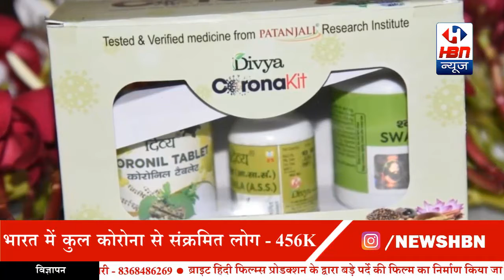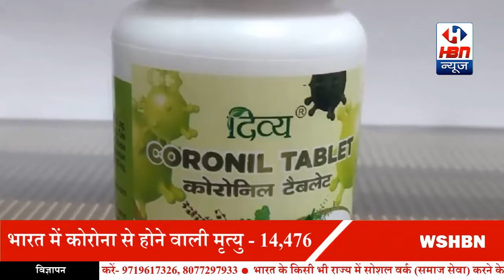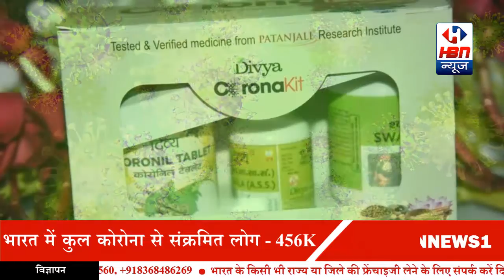आयुष मंत्रालय ने पतंजलि को दवा के प्रचार को रोकने के लिए क्यों कहाँ? जानिए| HBN News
कोरोना वायरस (Coronavirus) के प्रकोप से पूरी दुनिया परेशान है। अभी तक कोई भी सटीक वैक्सीन या दवा इसके इलाज के लिए नहीं बनी है। मंगलवार की सुबह पतंजलि आयुर्वेद के चीफ और योग गुरु बाबा रामदेव ने कोरोना वायरस से बचाव के लिए कोरोनिल नामक आयुर्वेदिक दवा लॉन्च करते हुए दावा किया कि इससे कोरोना के मरीज ठीक हो रहे हैं। जैसे ही उनका ये ऐलान हुआ, देश में खुशी की लहर देखने को मिली। लेकिन ये खुशी शाम तक ही रह पाई और आयुष मंत्रालय ने पतंजलि को दवा के प्रचार को रोकने के लिए कह दिया। इसके साथ ही रिसर्च डिटेल भी मांगी गई है।

पतंजलि की कोरोना टैबलेट के मामले में आयुष मंत्रालय ने कहा है कि उसे इस दवा के बारे में साइंटिफिक स्टडी वगैरह की सूचना नहीं है। यही नहीं, आयुष मंत्रालय ने पतंजलि आयुर्वेद लिमिटेड से कोविड की दवा की कम्पोजिशन,रिसर्च स्‍टडी और सैम्पल साइज समेत तमाम जानकारी साझा करने को कहा है। मंत्रालय ने बाबा रामदेव की कंपनी से दवा के बारे में पूरी जानकारी उपलब्ध कराने को कहा है। पूछा है कि उस हास्पिटल और साइट के बारे में भी बताएं, जहां इसकी रिसर्च हुई। वहीं उत्तराखंड सरकार से इस आयुर्वेदिक दवा के लाइसेंस आदि के बारे में जानकारी मांगी है।

आयुष मंत्रालय ने अपने बयान में कहा, ‘पतंजलि आयुर्वेद लिमिटेड हरिद्वार की ओर से कोविड 19 के उपचार के लिए तैयार दवाओं के बारे मे उसे मीडिया से जानकारी मिली। दवा से जुड़े वैज्ञानिक दावे के अध्ययन और विवरण के बारे में मंत्रालय को कुछ जानकारी नहीं है।’

दरअसल, कोरोना कोई साधारण बीमारी नहीं है और ये बिल्कुल नया वायरस है। इसकी दवा और वैक्सीन बनाने में देशभर के वैज्ञानिक जुटे हुए हैं। कोरोना महामारी के लिए दवा बनाने के लिए कंपनी को मंत्रालय से अनुमति लेनी होती है। कोई भी कंपनी बाजार में जाकर ये दावा नहीं कर सकती कि ये कोरोना की दवा है। कोई भी नई वैक्सीन या दवा के लिए सरकार कंपनियों को अनुमति देती है। उसके बाद ही वो कंपनी उस दवा को बना सकती है।

मंत्रालय ने पतंजलि ग्रुप से कहा है कि इस दावे के परीक्षण होने तक इस दवा का प्रचार-प्रसार न करें, इसके साथ ही उत्तराखंड सरकार के सम्बंधित लाइसेंसिंग अथॉरिटी से इस प्रोडक्ट की अप्रूवल की कॉपी भी मांगी गई है। गौरतलब है कि बाबा रामदेव ने मंगलवार को कोरोना की आयुर्वेदिक दवा (Ayurvedic Medicine of Corona) बनाने का दावा करते हुए , कोरोनिल नाम की मेडिसिन लॉन्च की है। इस मेडिसिन के जरिए कोरोना (Corona Medicine) के मरीजों को ठीक करने का दावा किया गया है।